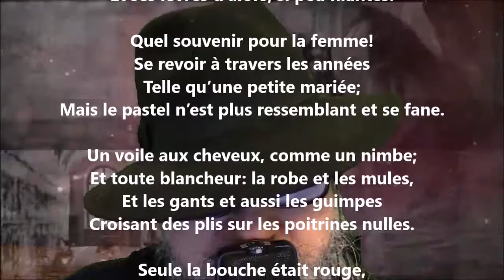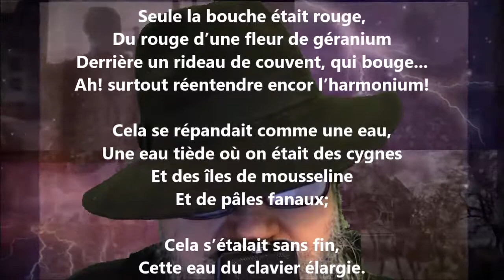Les premières communiantes IV - Georges Rodenbach lu par Yvon Jean